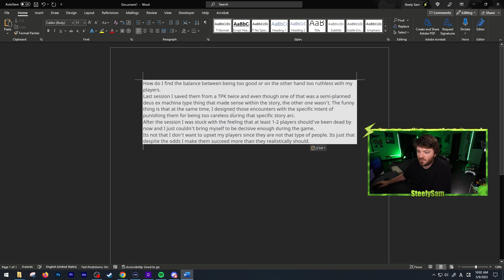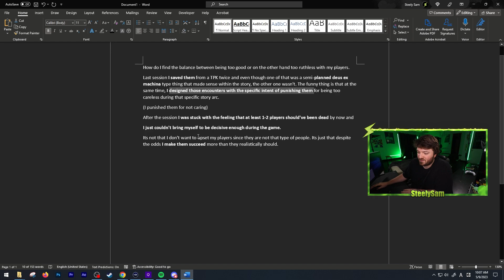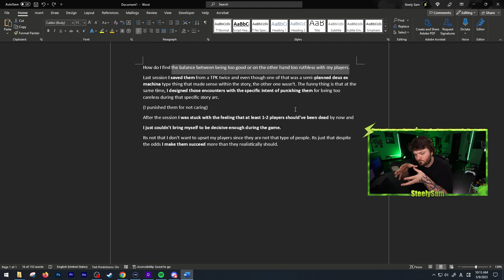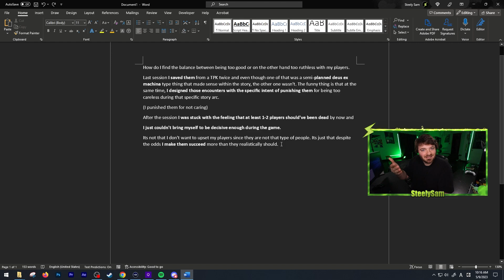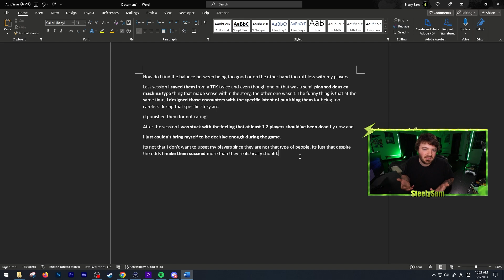Giving Up Control | DM Hotline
reddit poster asking about balancing being too kind and too ruthless as a dungeon master in dungeons and dragons